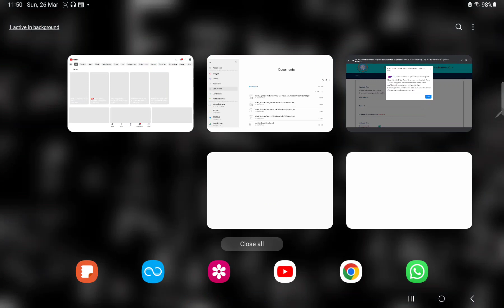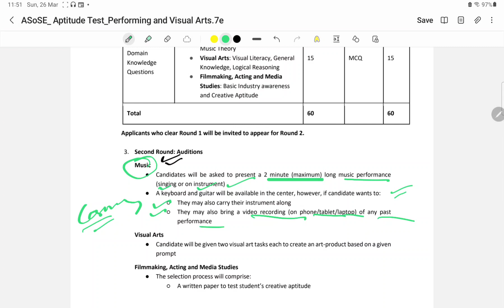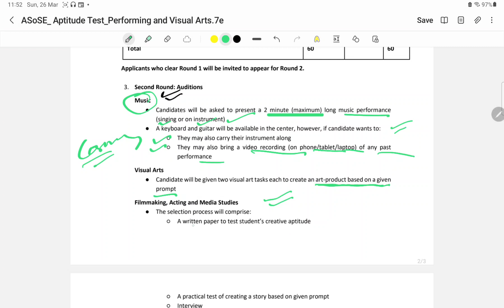Second round ll Performing Visual Arts ll Test ll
3. Second Round: Auditions
Music
Candidates will be asked to present a 2 minute (maximum) long music performance
(singing or on instrument)
A keyboard and guitar will be available in the center, however, if candidate wants to:
O They may also carry their instrument along
o They may also bring a video recording (on phone/tablet/laptop) of any past
performance
Visual Arts
an art-nroduct based on a
Candidate will be given two visual art tasks each to create an a' d' art-product .proauct pased based on on a given
prompt
Filmmaking, Acting and Media Studies
The selection process will comprise:
A written paper to test student's creative aptitude
A practical test of creating a story based on given prompt
Interview
second_round_of_Performing_Visual Arts